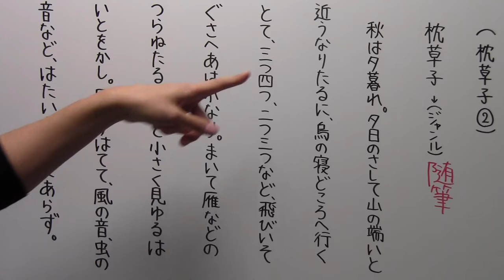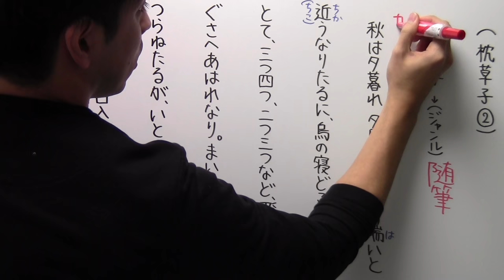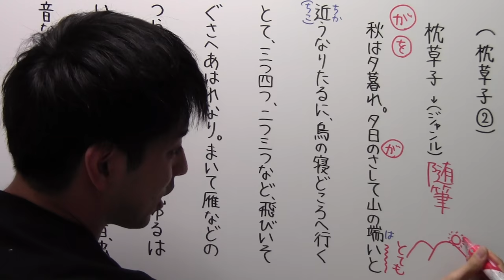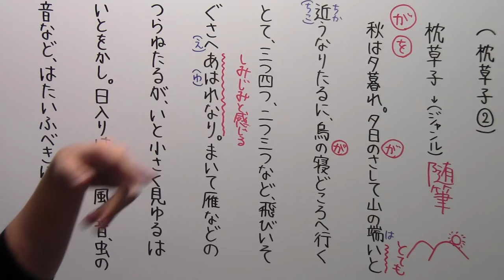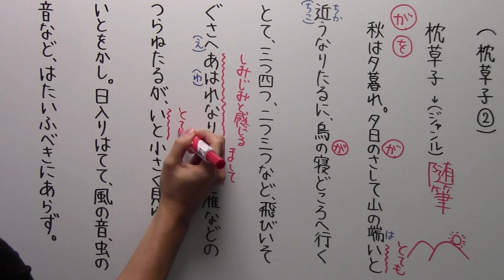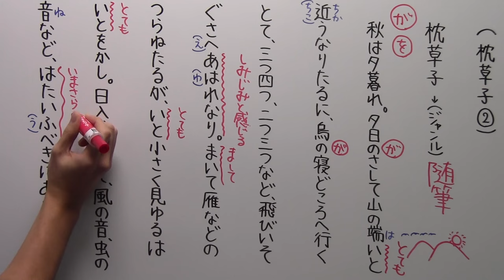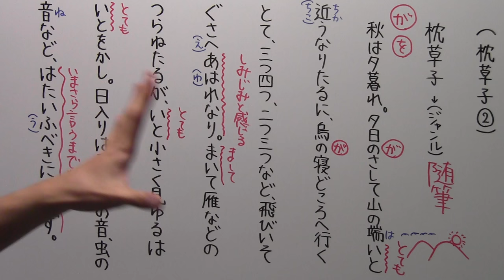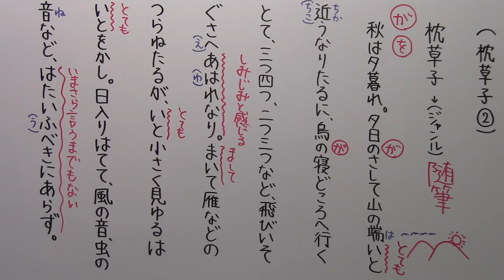【古文－８】枕草子②